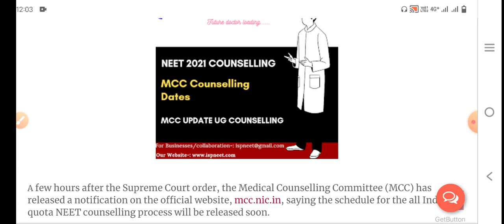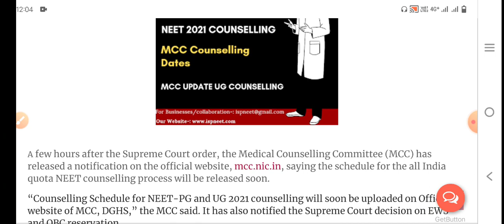MCC UG Counselling dates | Neet 2021 counselling important update | neet 2021 latest news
👉🏻Handwritten Notes

neet 2021
minimum marks required for mbbs seat
new aiims